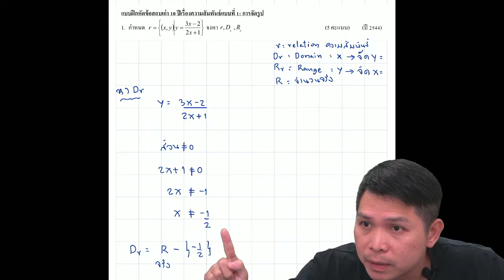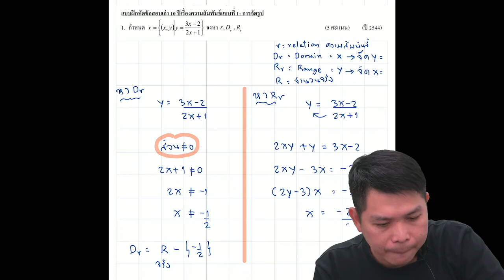โดเมน เรนจ์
👉  คอร์ส ม.ต้น เพิ่มเกรด ✅
👉  คอร์ส ม.ต้น สอบเข้าเตรียมอุดม เตรียมทหาร เตรียมวิศวะ มจพ ✅
👉  คอร์ส ม.ปลาย สอบเข้า ป.ตรี ✅
👉  คอร์ส อาชีวะ สอบเข้า ป.ตรี ✅
👉  คอร์ส ปวส สอบเข้า ป.ตรี ✅
👉  คอร์ส เพิ่มเกรด ป.ตรี วิศวกรรมศาสตร์ วิทยาศาสตร์ ทุกมหาลัย ✅